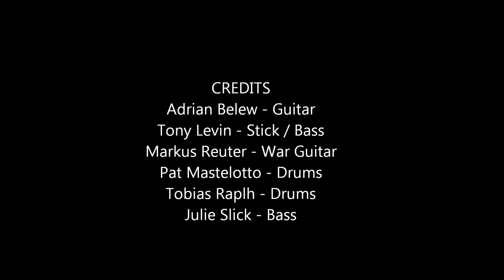B'Boom - Tony Levin's Stickmen & Adrian Belew Power Trio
Tony Levin's Stickmen / Adrian Belew Power Trio. Boulder Colorado 10/11/2011